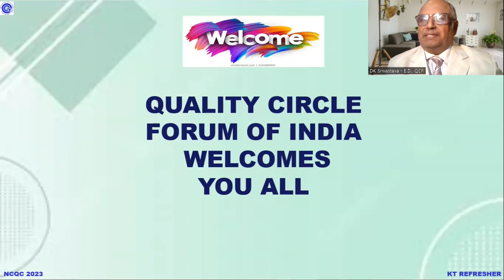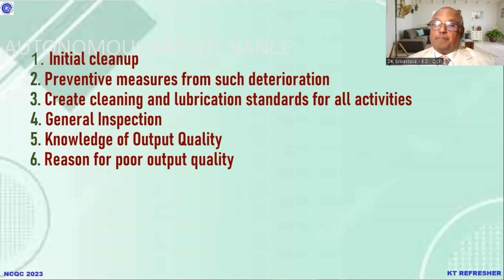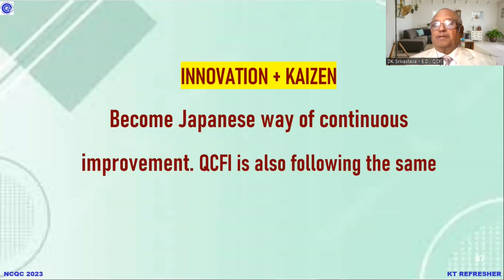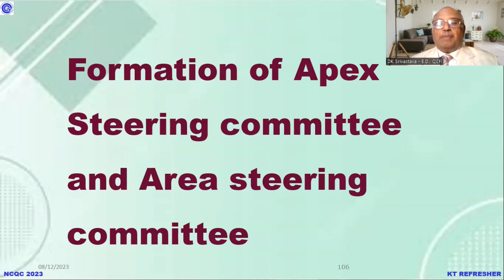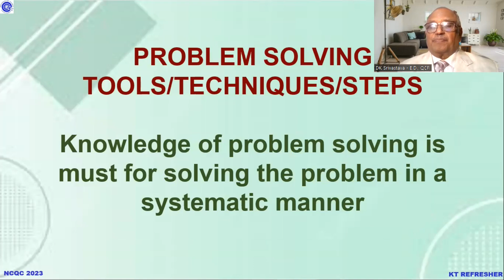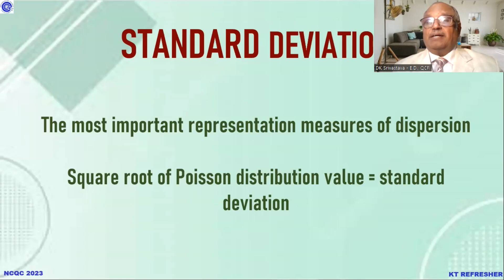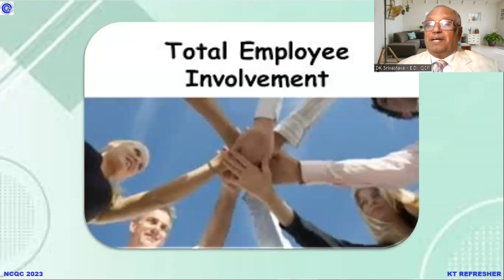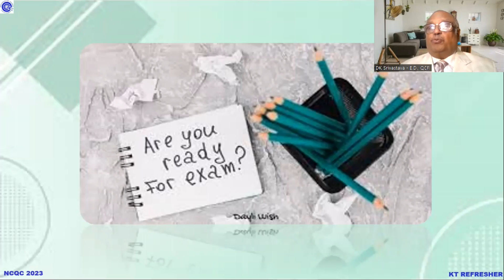NCQC 2023, Nagpur Refresher Program in Hindi y Shri D.K. Srivastava, Executive Director, QCFI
NCQC 2023, Nagpur Refresher Program in Hindi by Shri D.K. Srivastava, Executive Director, QCFI

37th National Convention on Quality Concepts – 2023 from 4th to 7th January 2024 by QCFI HQ and is hosted by QCFI Nagpur Chapter in association with Shri Ramdeobaba College of Engineering and Management, Nagpur